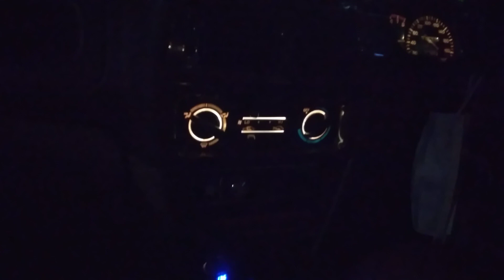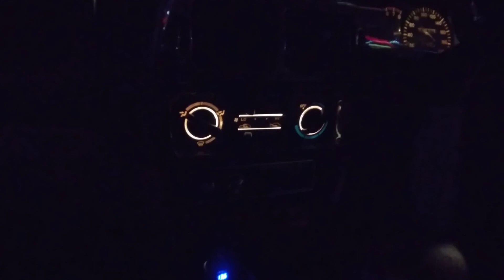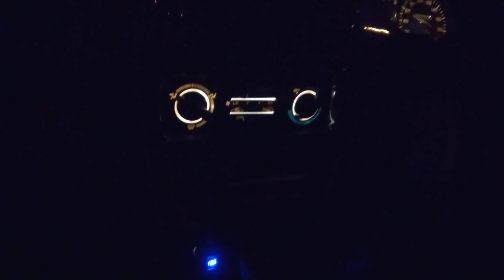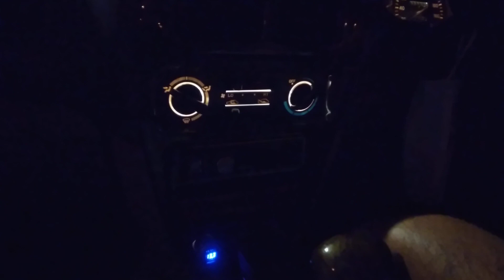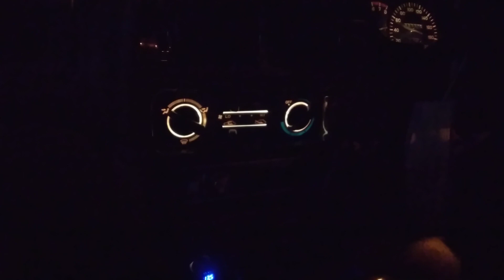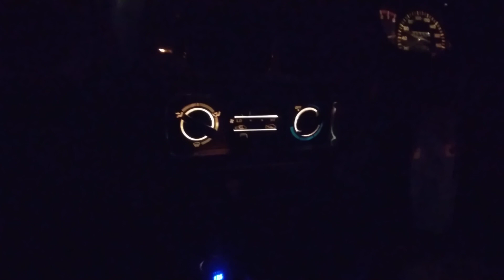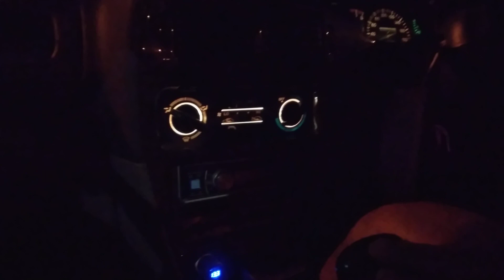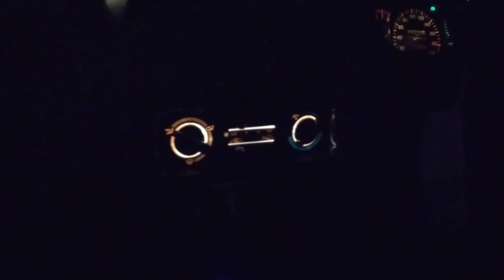MY Radio Ad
1. MY 好玩 Sooka
2. FWD Radio Ad
3. Firefly Radio Ad
4. Keep of Joy Gong Kok Christmas Radio Ad
5. Astro Fibre Radio Ad
6. Kingdom Nijinam Radio Ad
7. MR DIY Radio Ad
8. Lazada Radio Ad
9. Trendfend Radio Ad
10. MY 好玩
11. MY 好玩 2
12. MY 演唱会
13. MY 好玩 3
14. MY Perodua
15. MY 新闻